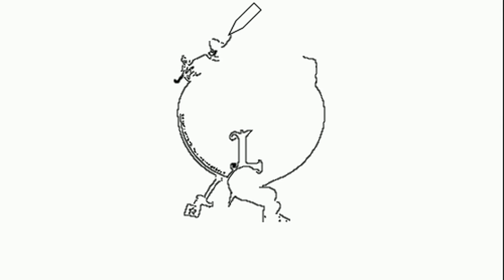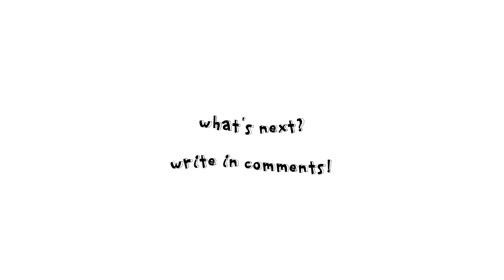Painting The Book of Life | Coloring Book Pages for Kids | Paint and color The Book of Life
Let's draw the heroes of the hilarious cartoon The Book of Life.
The cartoon describes a romantic love story against the celebration of the Day of the Dead in Mexico.

What happens in the very center of the universe? In the heart of the universe, which is unconditional is Mexico, annually celebrate the Day of All the Dead, which unites still living and already dead people. On this day, their long-deceased ancestors and relatives visit their families. This holiday gives an opportunity to attend the world of the people of the Gods, that they own two worlds of the dead: the Land of the Forgotten and the Kingdom of Forgotten Souls. The gods notice three children that they played with each other, two friends of lovers in one girl. Why not argue with the whole fate of the world of the dead with the help of three young children. It sounds rather strange, but still it happens. One who will achieve the heart of a young lady and prejudge the fate of the Land of the Dead. One of them will seek the love of a young lady with a song that she writes with her heart, and the other will defeat all the enemies for her. And an exciting adventure begins.